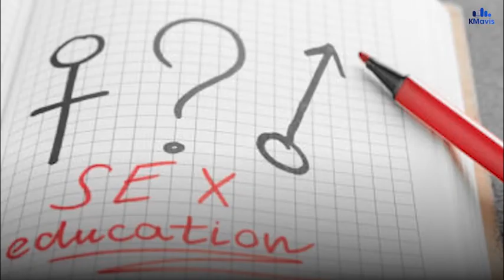Hanya Disisipkan, Edukasi Seksual Dinilai Belum Cukup bagi Sekolah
Angka kasus pelecehan seksual di Bangkalan saat ini mencapai 13 kasus. Untuk menekan hal tersebut, komisi D DPRD Bangkalan sebelumnya akan meminta Dinas Pendidikan (Disdik) Bangkalan agar materi muatan lokal di sekolah berisi edukasi seksual.

Sejatinya, pendidikan seksual tersebut telah diselipkan dalam mata pelajaran reproduksi pada sekolah dasar (SD) hingga sekolah menengah pertama (SMP), namun aktivis perempuan Bangkalan dari Korp HMI Wati (Kohati) Bangkalan Siti Ainatul Khusnah menilai bahwa edukasi seksual belum diterapkan sepenuhnya di SD dan SMP.
"Perihal edukasi seksual yang saya amati sendiri belum ya, barangkali edukasi yang diberikan hanya sebatas sosialisasi," katanya, Minggu (20/9/2020).

Bahkan, edukasi seksual yang dimasukkan dalam kurikulum formal di Bangkalan, dianggap belum ada. Hal itu yang mendasari tuntutannya agar Pemerintah Kabupaten (Pemkab) Bangkalan segera memasukkan edukasi seksual pada lembaga pendidikan, guna mencegah sejak dini penyimpangan seksual pada anak.

"Mengingat edukasi seksual ini belum diterapkan, harus ada sosialisasi edukasi seksual ini harus dimasukkan ke sekolah-sekolah dengan batasan yang disampaikan," pintanya.

Edukasi seksual juga diharapkan bisa disampaikan oleh pihak yang berkompeten dalam bidang tersebut. Tidak hanya diterapkan di ranah pendidikan, namun juga sosialisasi di ranah orangtua.

"Kekerasan seksual ini bisa menyasar siapa saja, mulai dari anak-anak, laki-laki bahkan juga bisa. Baik yang berpendidikan ataupun tidak, bahkan baik yang memiliki perekonomian cukup atau tidak," terangnya.

"Saya lihat Pemkab Bangkalan ini terlalu bangga hanya bisa menangani tanpa ada pencegahan," imbu perempuan yang familiar disapa Aini tersebut.

Terpisah, Kepala Seksi (Kasi) Kurikulum dan Penilaian SMP Disdik Bangkalan Risman Iriyanto mengakui bahwa edukasi seksual memang sudah masuk dalam mata pelajaran, bamun bukan sebagai muatan lokal, hanya disisipkan. Sebab, jika dimasukkan ke muatan lokal, nantinya perlu ada mata pelajaran sendiri yang khusus membahas itu.

"Saya kira pendidikan seksual sudah masuk ke mata pelajaran Biologi, di situ kan sudah ada pelajaran yang membahas reproduksi," jelasnya.

Selain itu, Risman menjelaskan, pendidikan seksual ini juga telah disisipkan pada pendidikan karakter yang sudah melekat di lembaga pendidikan, baik SD hingga SMP.
"Seperti adab, tata krama agar anak tidak melakukan penyimpangan khususnya pelecehan seksual itu ada pada pendidikan karakter," tukasnya. (ina/waw)